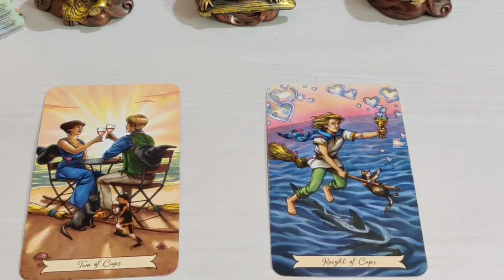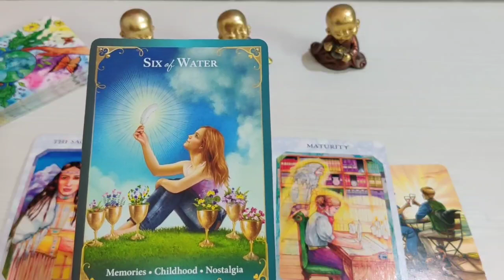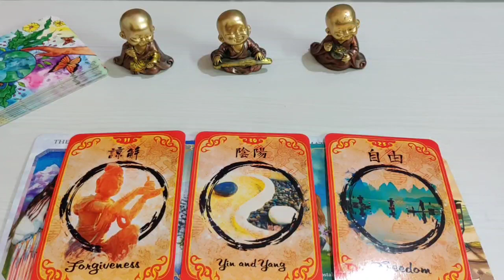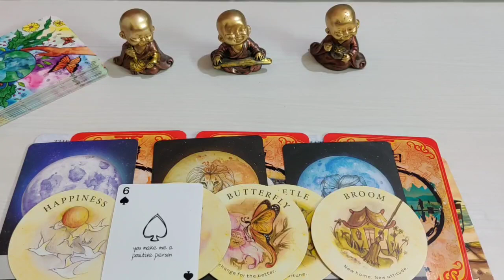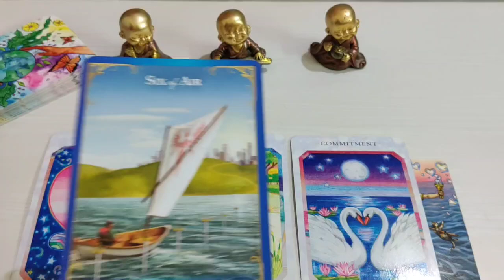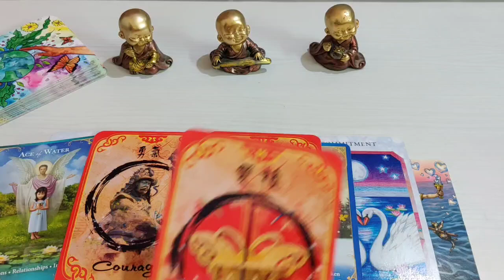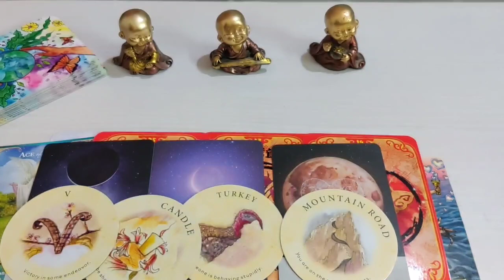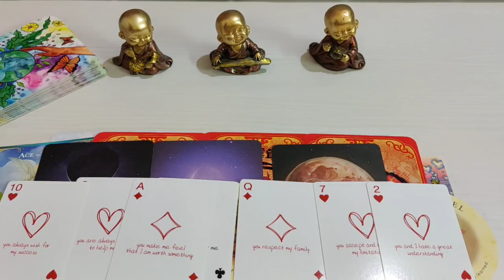Valentine's reading ❤️ What do they want to tell you this valentines ❤️💚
Pile 1- 0:50
Pile 2- 10:15